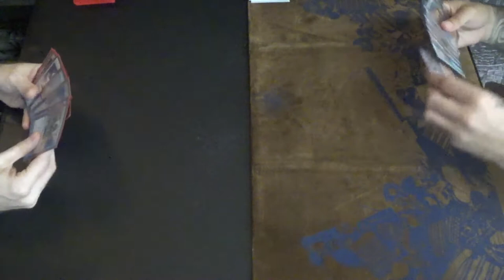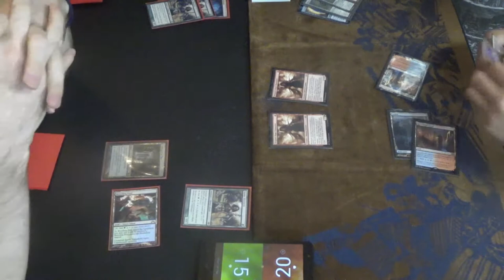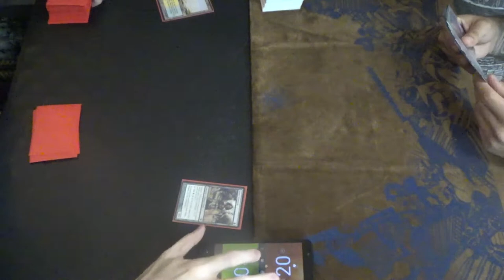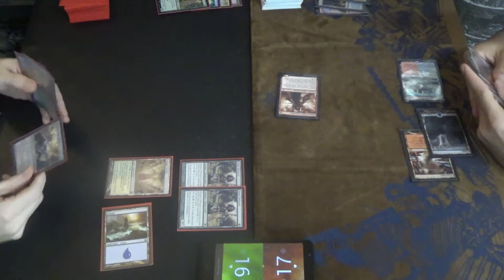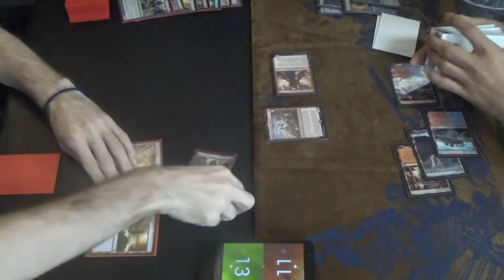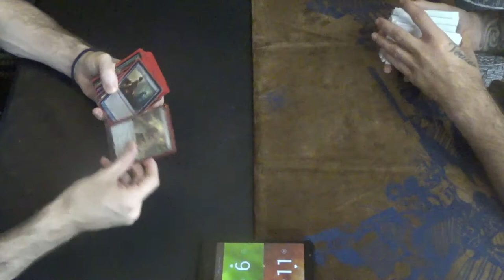Modern MtG — Bant Constable vs. Izzet Tempo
With the printing of Ignoble Hierarch, I figured that it was worth trying this neat little deck out again. The brew revolves around Cephalid Constable, a three-mana 1/1 that bounces permanents from the battlefield to the hand. Of note, that's permanents, not nonland permanents. Obviously, we can get to a point where the opponent cannot keep a board down. To aid in this, Distortion Strike and Slip through Space make the creature unblockable, and exalted triggers and Vines of Vastwood pump them up, and Spell Pierce keeps the gameplan intact.

Here's the decklist from the evening at TapStart Games:
Creatures (22)
4 Cephalid Constable
4 Cold-Eyed Selkie
1 Geist of Saint Traft
4 Ignoble Hierarch
1 Monastery Mentor
4 Noble Hierarch
4 Qasali Pridemage
Instants (12)
4 Spell Pierce
4 Path to Exile (or Prismatic Ending)
4 Vines of Vastwood
Sorceries (5)
4 Distortion Strike
1 Slip Through Space
Lands (21)
3 Breeding Pool
2 Flooded Strand
1 Forest
3 Hallowed Fountain
1 Island
3 Misty Rainforest
1 Pendelhaven
1 Plains
3 Temple Garden
3 Windswept Heath

Thanks to our patrons:
LinkXNess
Mason Smith
Spidizzler